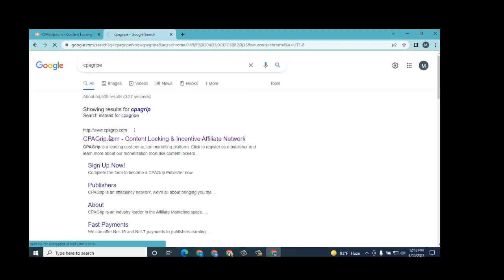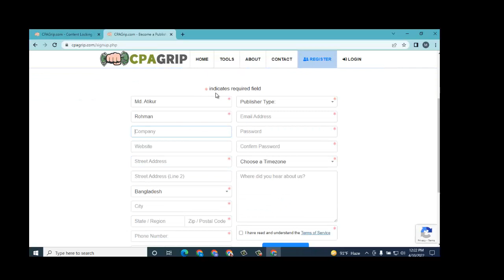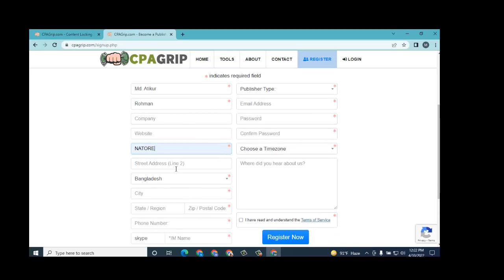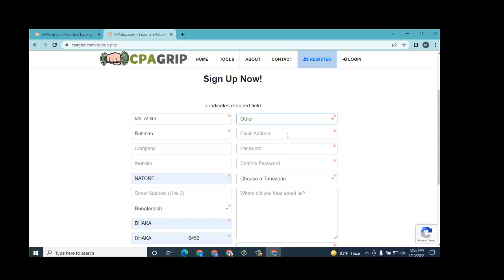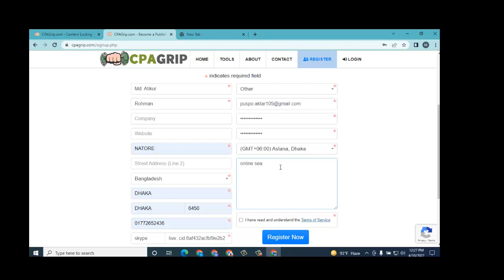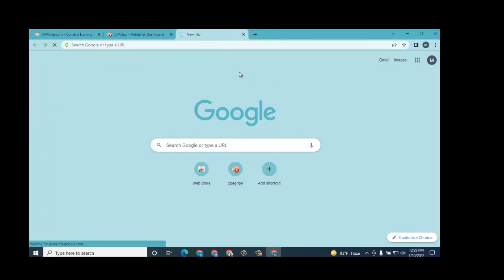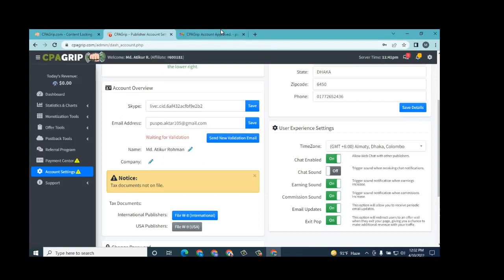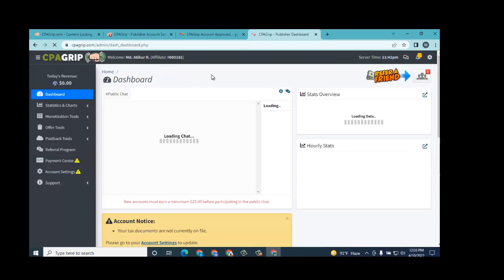how to create a cpagripe account - bangla tutorial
hello every  one i am here to give you make money online free.
I create a video for you to  make money online  without invest .
This ctreating cpagripe account and how to approved there market palce.
So i suggest you don't miss any single scend from this video ok.